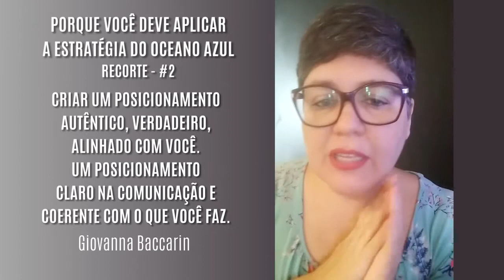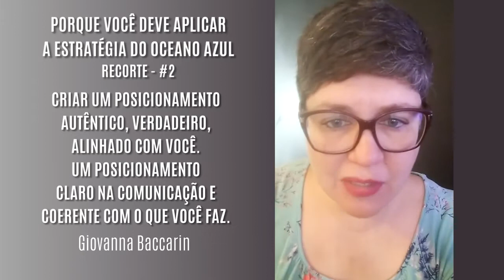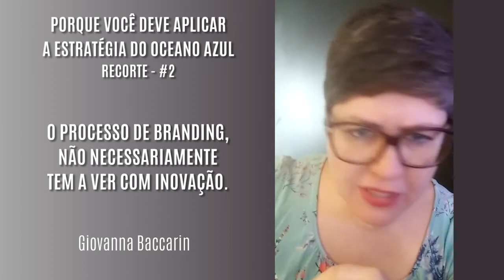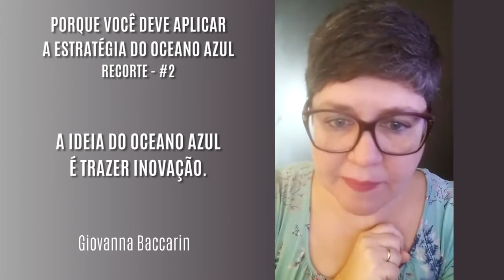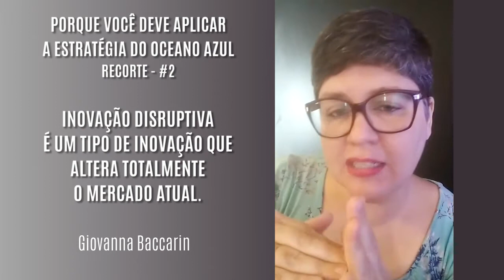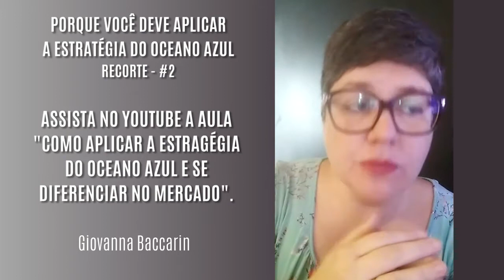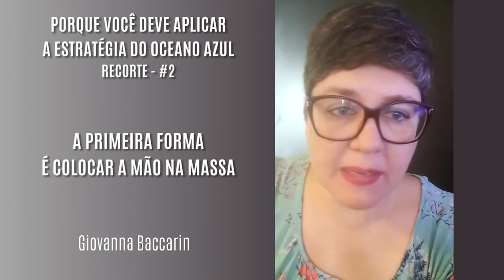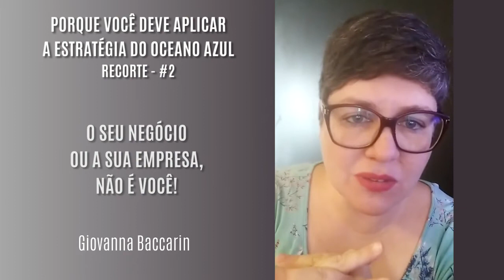[Recorte #2] Diferentes tipos de inovação e posicionamento (com foco na Estratégia do Oceano Azul)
🚩ASSUNTO DESTE VÍDEO:
Este é o segundo recorte de uma Live que fiz falando do "por que aplicar a Estratégia do Oceano azul em um negócio". Neste recorte falo dos diferentes tipos de inovação que existem, comparo isso com diferentes formas de criar posicionamento diferenciado no seu negócio e finalizado falando sobre a postura emocional do empreendedor e seu negócio em meio a tudo isso.

💬 Precisa de ajuda com seu negócio ou ideia? Conheça minha mentoria para empreendedores

☼ Obrigada pela sua companhia por aqui. ☼